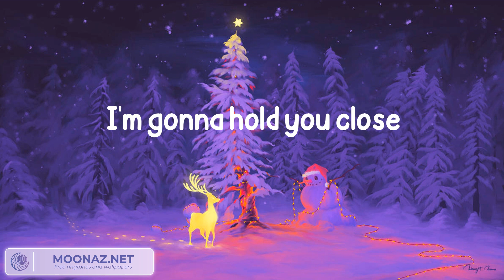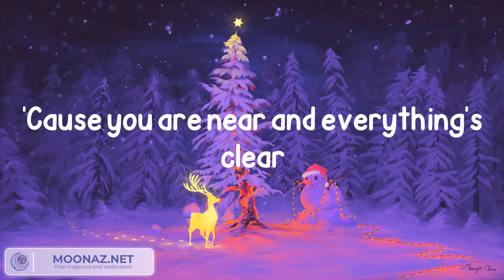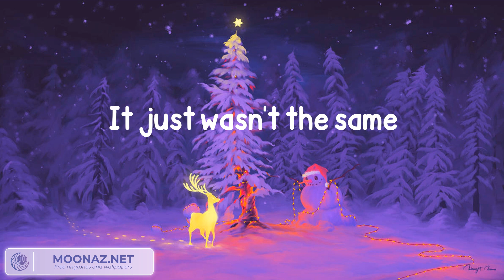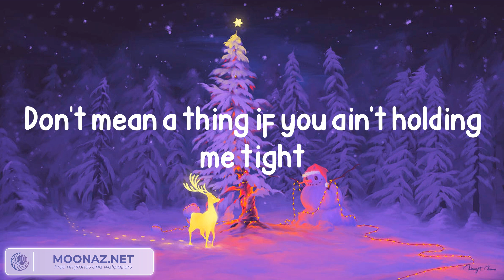Kelly Clarkson - Underneath the Tree (Lyrics)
Lyrics:
Tonight
Presents (oh, you're all I need), what a beautiful sight
Tonight